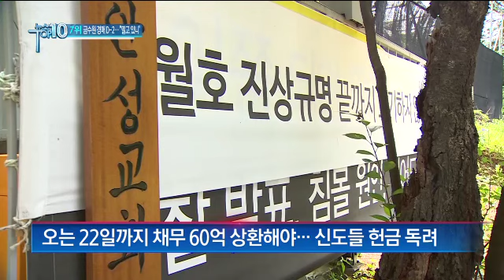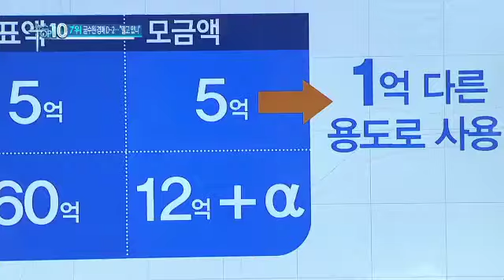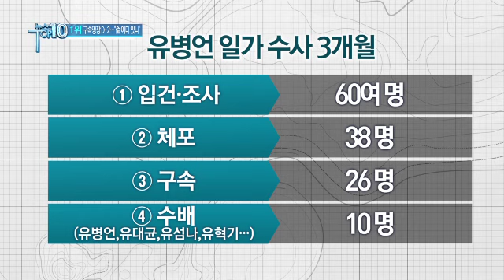금수원 경매 D-2...구원파 "오늘까지 60억 모아라"_채널A_뉴스TOP10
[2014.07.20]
금수원 경매 D-2...구원파 "오늘까지 60억 모아라"